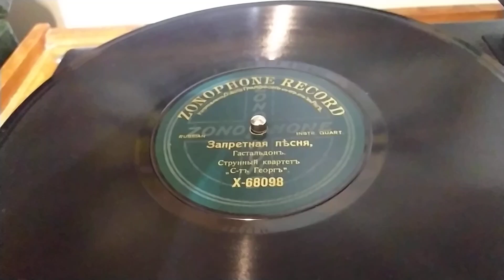ЗАПРЕТНАЯ ПЕСНЯ.ГАСТАЛЬДОН.СТРУННЫЙ КВАРТЕТ.СВЯТОЙ ГЕОРГЬ.ZONOPHONE RECORD.RUSSIAN INSTR.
Пластинка шеллачная на 78 оборотов.ZONOPHONE RECORD.Изготовлено Обществомь сь Ограниченной Ответственностью. вь Риге.ЗАПРЕТНАЯ ПЕСНЯ.ГАСТАЛЬДОН.Струнный Квартет.Святой ГЕОРГЬ.Номер заказа пластинки N.o.-- X-- 68098.RUSSIAN INSTR. QUART.